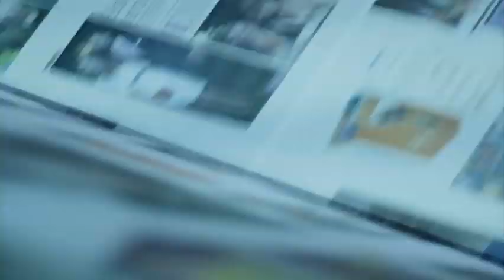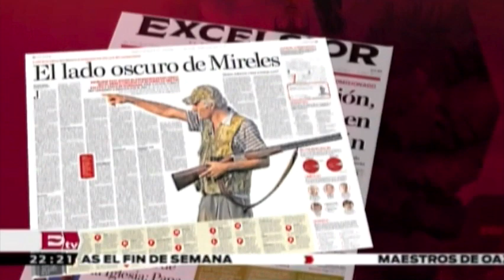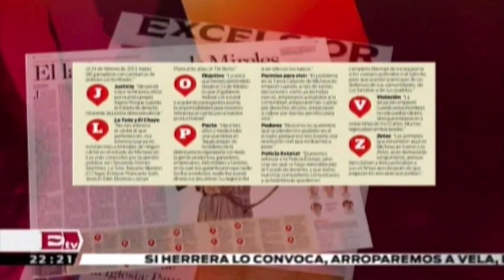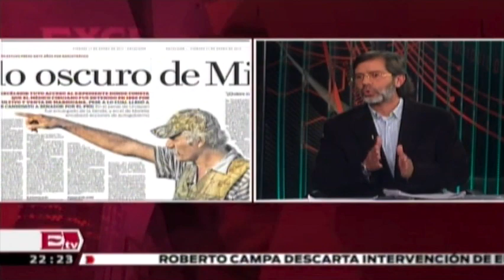José Manuel Mireles, la historia oculta / Titulares de la noche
18 de enero de 2014

Reportaje especial sobre Jose Luis Mireles, historia de su vida.

Programa: Titulares de la noche.
Conductor: Pascal Beltrán del Río.
Horario: Lunes a Viernes @22:00-22:45.